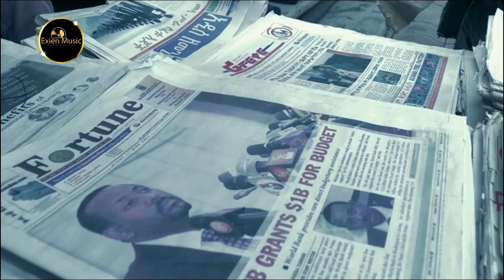ሰርቶ ማደር እንኳን ያልቻለው | New Ethiopian Movie| Sile Hewet 2022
New Ethiopian Movie SileHiwot
Yetezegawdose
Exien Music Ethiopia የአማርኛ ፊልሞችን እና ሙዚቃ ስራዎችን በከፍተኛ ጥራት በማዘጋጀት ለውድ ተመልካች የሚያቀርብበት የመዝናኛ  ቻናል ሲሆን.